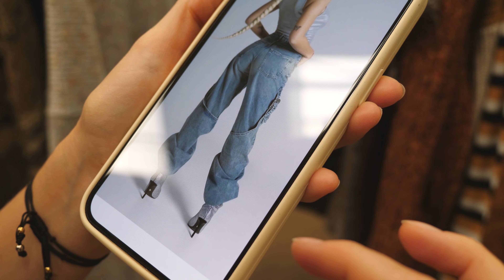UBRAŁAM SIĘ W LUMPEKSIE JAK WERSOW! 🔥 *stylizacja Wersow za grosze z lumpeksu 🚀*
Tylko dla kobiet ► Dołącz ZA DARMO do mojej społeczności "nieCODZIENNA JOGA z Damaris" na Facebooku

Adres lumpeksu:
VIVE Profit
Marywilska 44, Warszawa